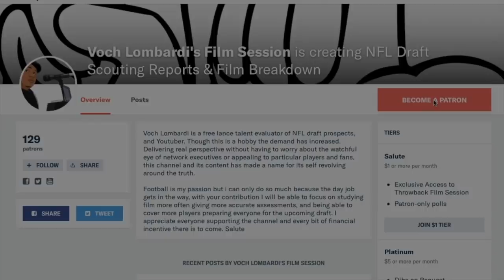Hakeem Butler (Iowa St.) Film Session *WR *|| 2019 Draft Prospect